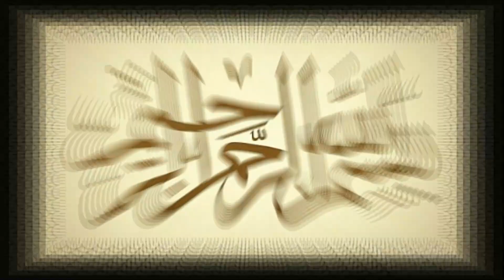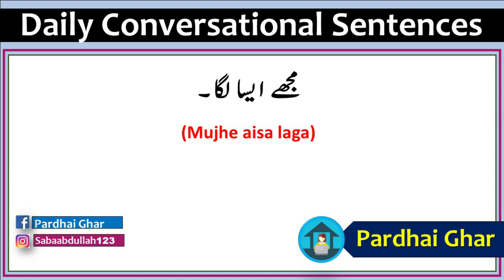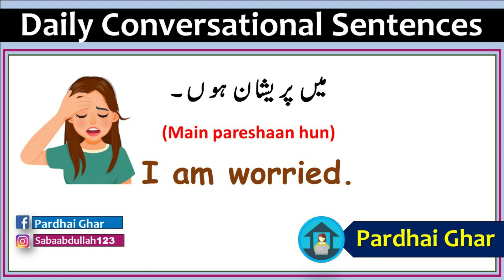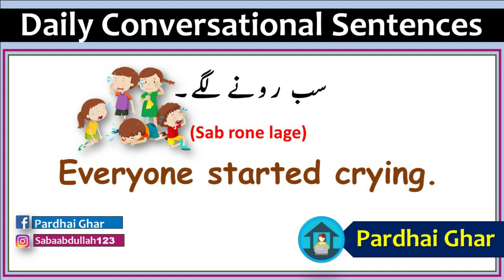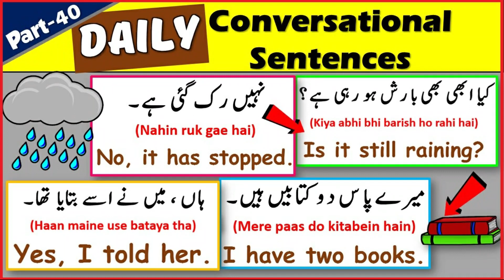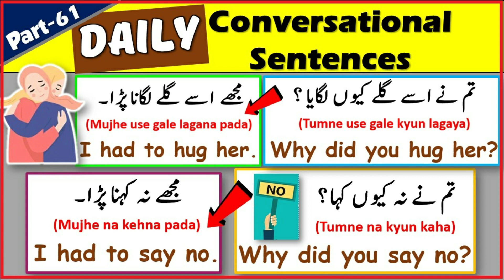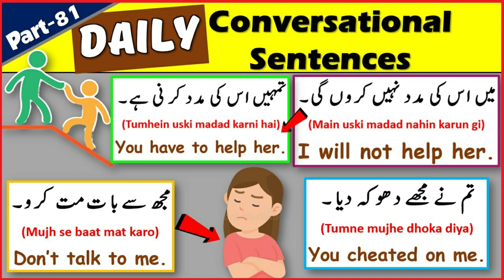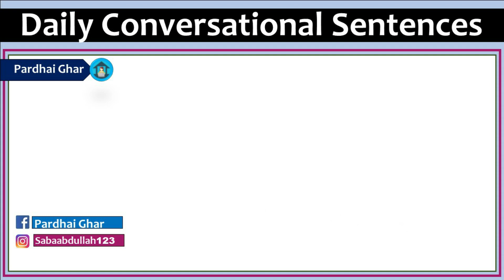Daily Use English Sentences With Urdu Translation || Part-111